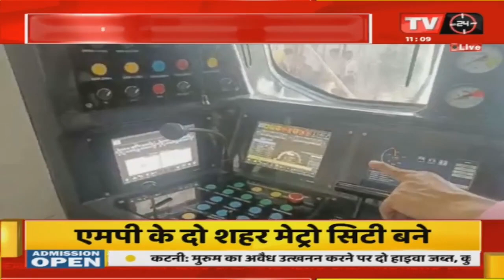रिपोर्टर्स LIVE Today || CM Shivraj Singh Chouhan ने मेट्रो मॉडल कोच का किया अनावरण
Video Tilte :- CM Shivraj Singh Chouhan ने मेट्रो मॉडल कोच का किया अनावरण